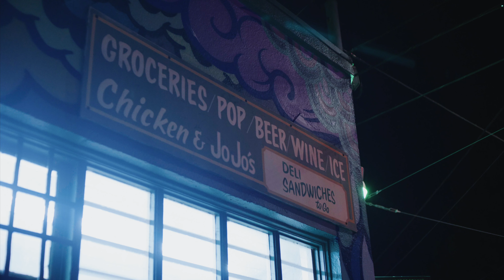1326: Blanket Monster